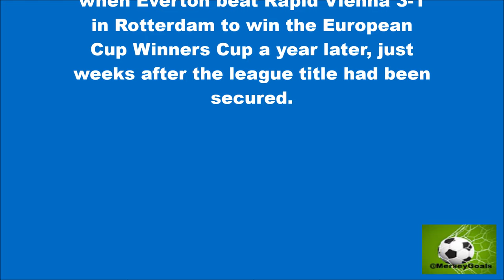Andy Gray – Everton Football Club 1983–1985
One of the most influential signings Everton ever made, Gray joined the club in November 1983 from Wolves.
Gray scored in the 2-0 FA Cup final win over Watford in 1984 and he also netted another vital goal a year later when Everton beat Rapid Vienna 3-1 in Rotterdam to win the European Cup Winners Cup a year later, just weeks after the league title had been secured.